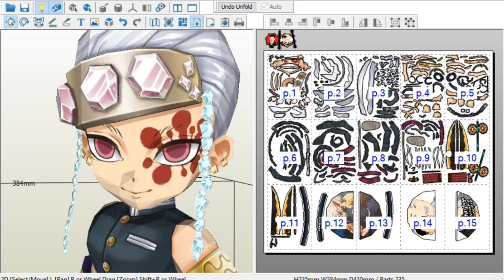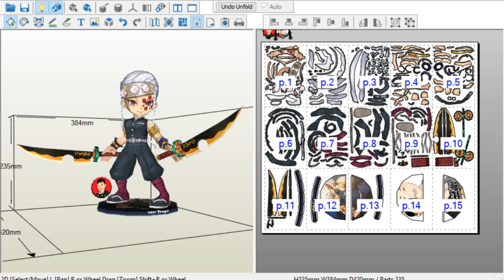Uzui Tengen Papercraft Demon Slayer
Height : 350 mm
    Page : 15
    Difficult : Medium